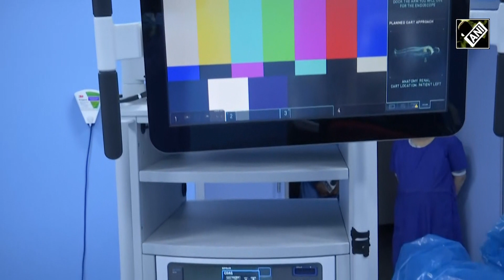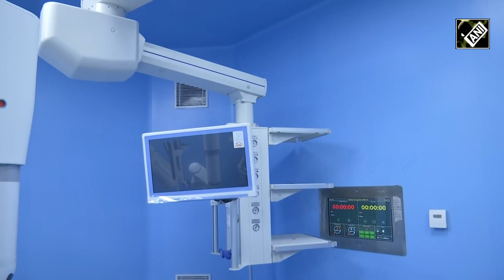Surgery will be done through robots in Jaipur's SMS Hospital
The Government of Rajasthan is working with full commitment so that modern medical facilities can be provided to the people of the state. It is the endeavor of Chief Minister Ashok Gehlot that the residents of the state get the best facilities for treatment. As a result of this, surgery will be done through robots in Sawai Man Singh Hospital, Jaipur. For this, two robotic machines have been brought to SMS Hospital at a cost of Rs 50 crore and now surgery will be done soon through them. These robots are equipped with the most advanced technology. It has the facility of video recording. Also, they have UPS with the battery backup of up to two hours and arms that move at different angles. Apart from this, they are equipped with magnifying lenses through which doctors can see the internal organs of the patient at a micro level during surgery. With these, the smallest surgery can be done through the least incision. After Tamil Nadu, SMS Hospital is going to become the second hospital in the country where robotic machines will be used in surgery. Surely this is a big achievement of the Rajasthan government.